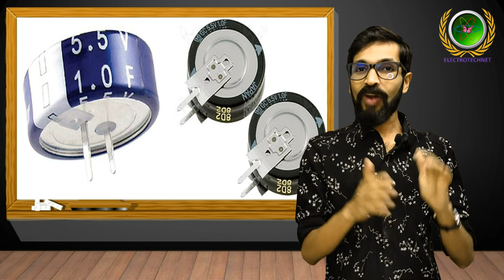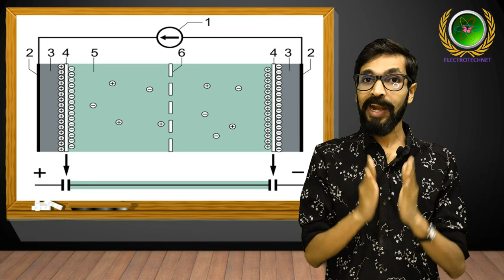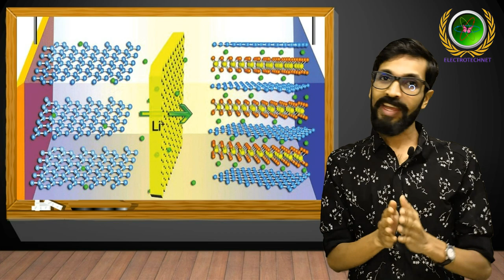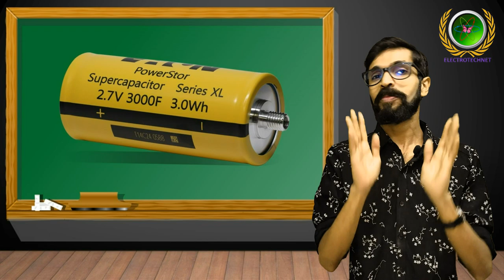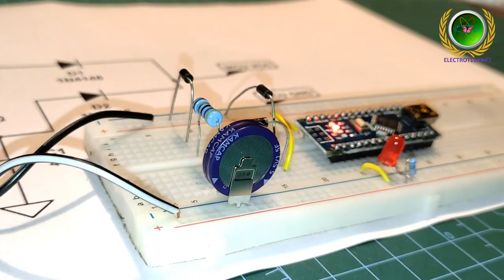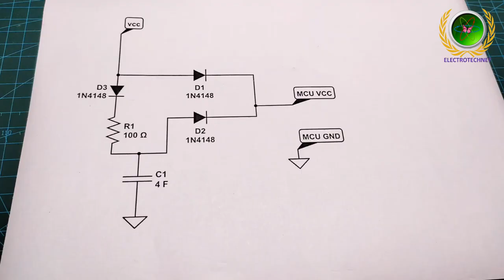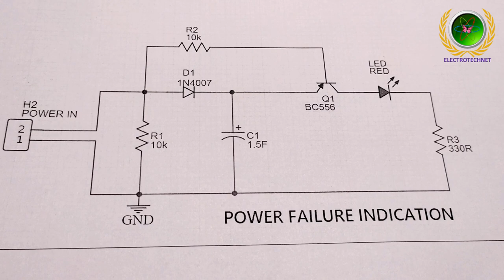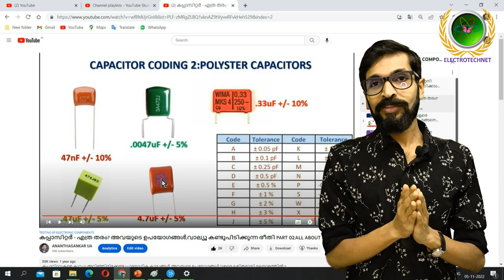സൂപ്പർ കപ്പാസിറ്ററിൻ്റെ അത്ഭുതങ്ങൾ!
സൂപ്പർ കപ്പാസിറ്ററുകളെ പറ്റി പ്രാക്ടിക്കൽ ആയി അറിയേണ്ടതെല്ലാം പരീക്ഷണങ്ങളിലൂടെ
Another very useful video